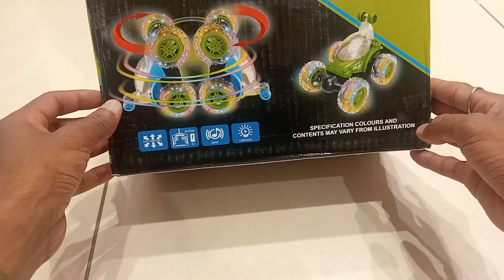Rc stunt car unboxing